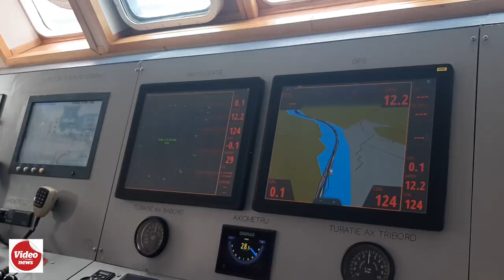Ziua Marinei 2023 - Navele de luptă, luate cu ”asalt” de gălățeni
Ziua Marinei 2023 - Senzații tari la bordul navelor de luptă, pe Dunăre, la Galați